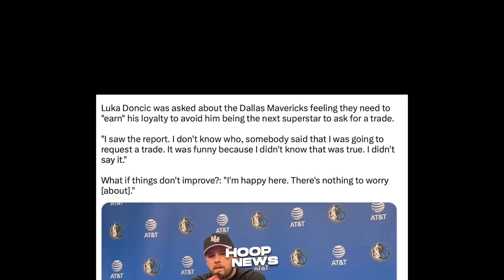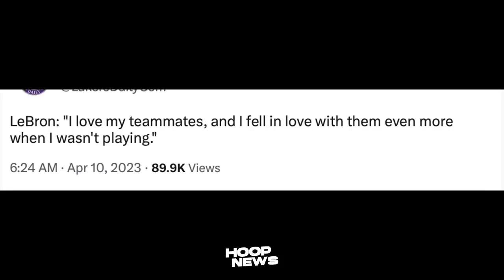Siguradong ‘MATUTUWA’ mga Lakers Fans sa Sinabing ito ni LeBron James sa Teammates niya…